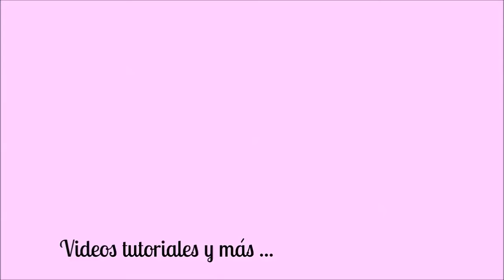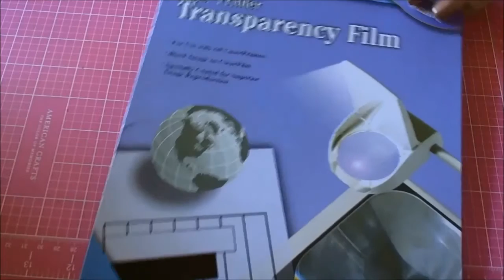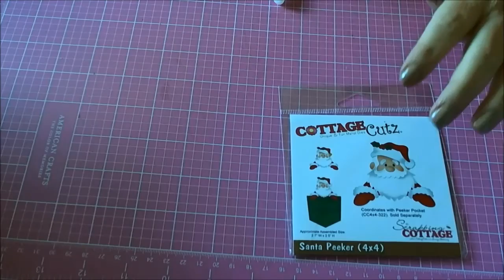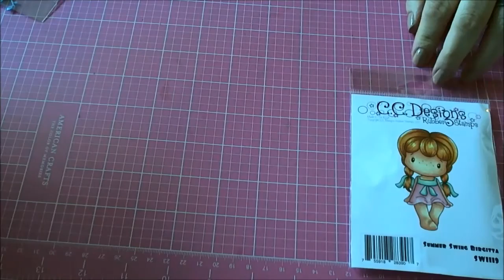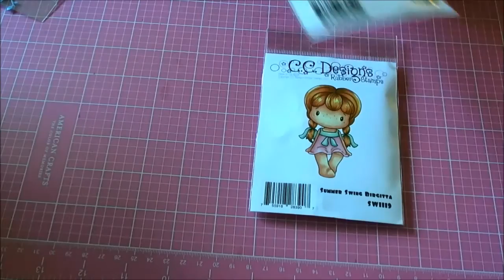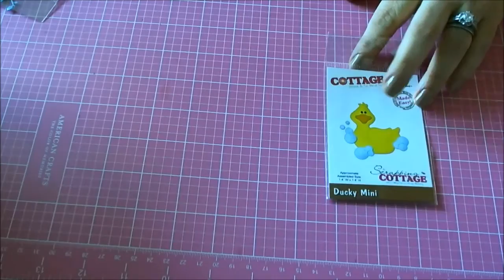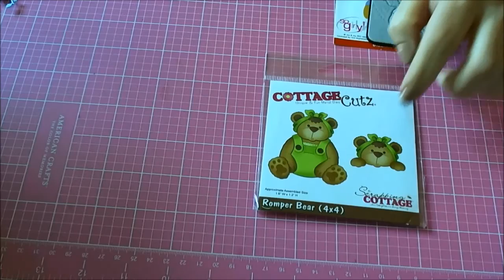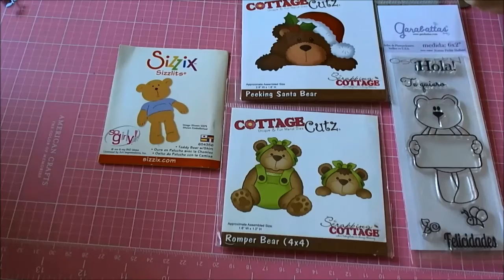Regalos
En este video te enseño algunos regalitos que recibi,  asi como los troqueles que utilice en mi loaded flip bag.